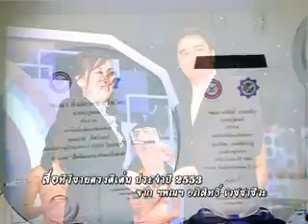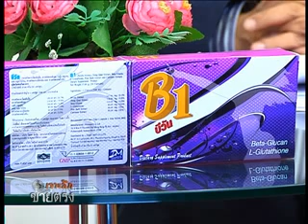เจาะลึกขายตรง 1-4-56_part2